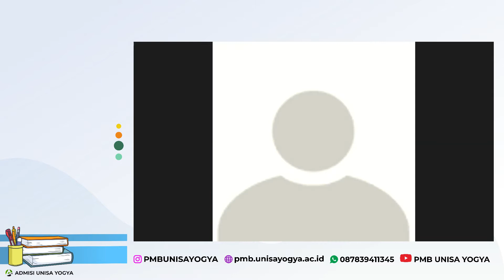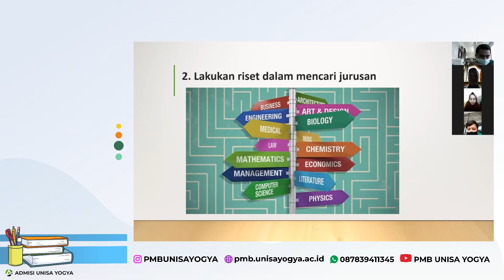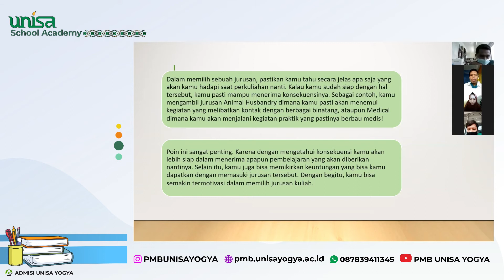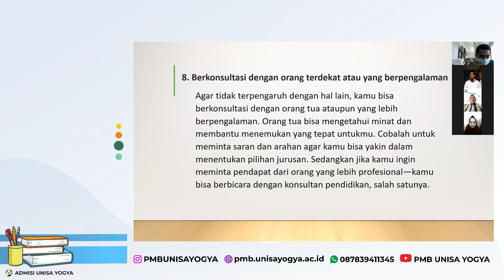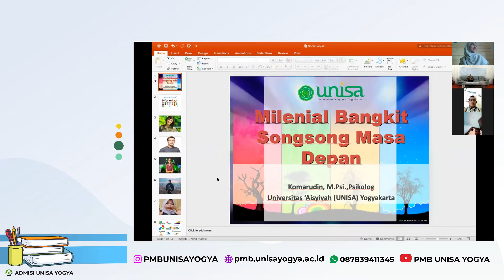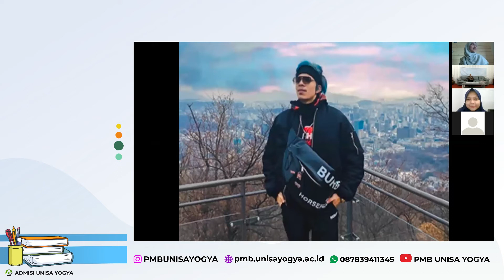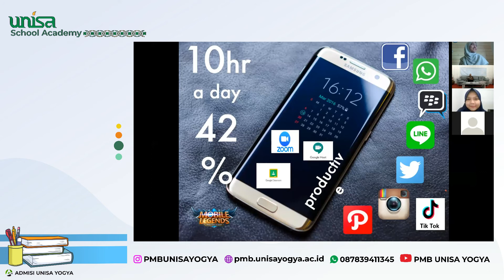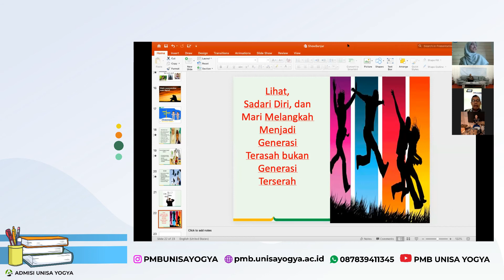KEREN NIH!!! KOLABORASI SMA N 1 BANJAR & UNISA YOGYAKARTA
Hallo... Sahabat.
Kagiatan ini di selenggarakan bersama dengan SMAN 1 Banjar dengan tema " Dari SMAN 1 Banjar Untuk Indonesia BANGKIT & BERSATU".

Kami ucapkan terimakasih yang sebesar-besarnya kepada pihak-pihak yang ikut serta  dalam kegiatan ini sehingga kagiatan ini bisa berjalan dengan baik dan sukses.